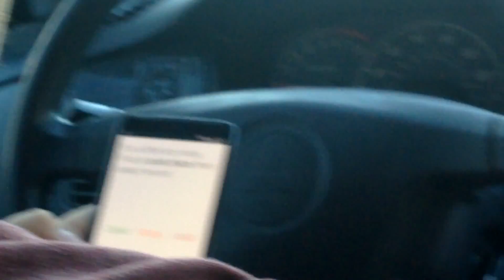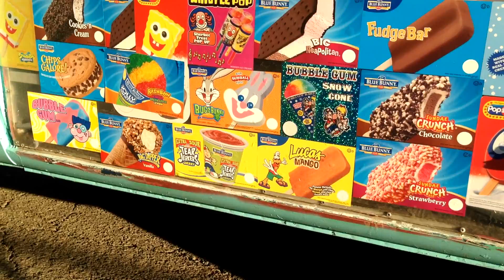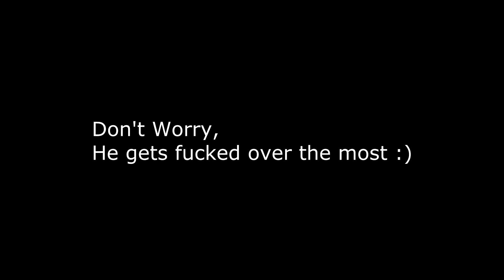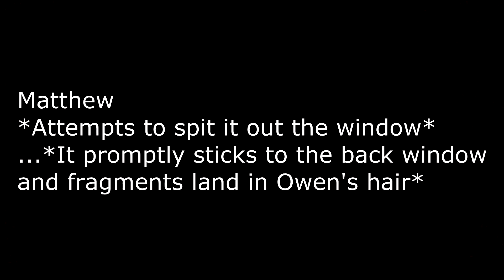Driving 100 Miles for Dippin' Dots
Some say they never got their damn Dippin' Dots, even to this day...